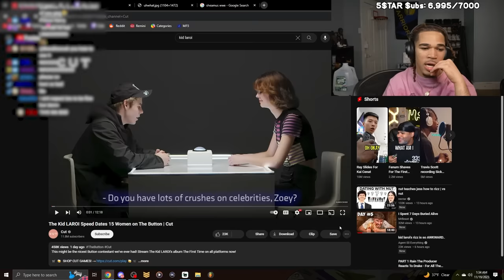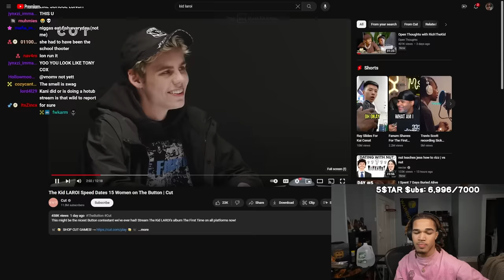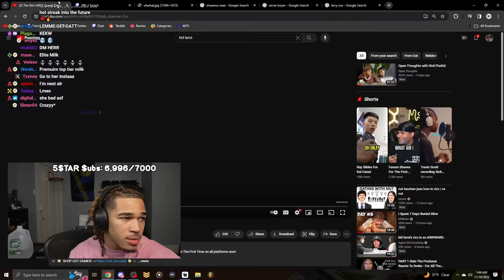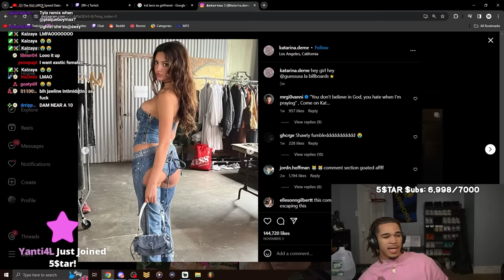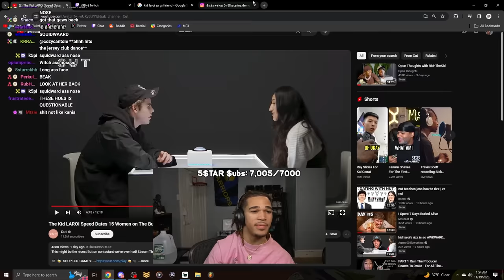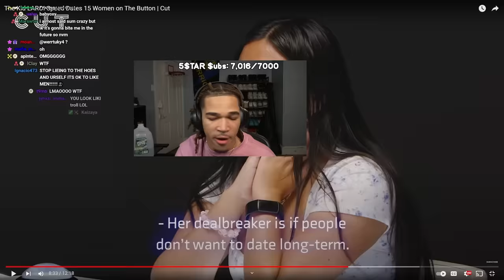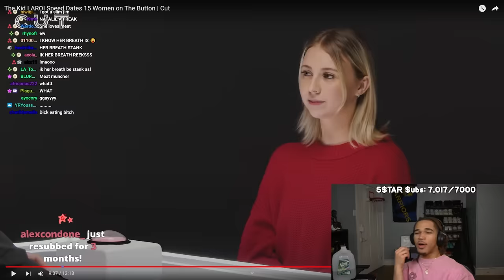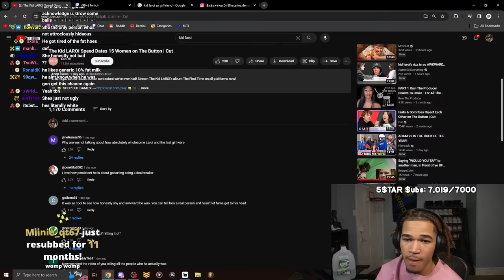the button paired a celebrity with a cabinet camper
In this video, plaqueboymax reacts to The Kid LAROI Speed Dates 15 Women on The Button | Cut!